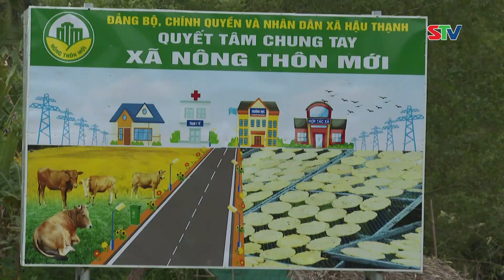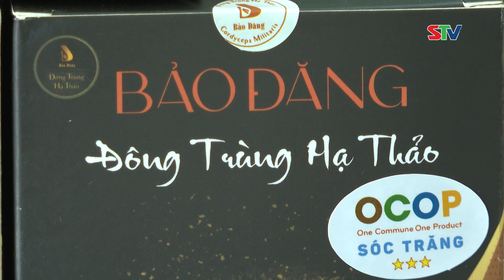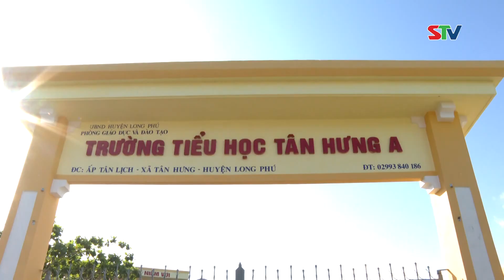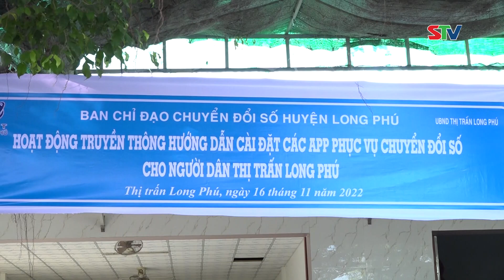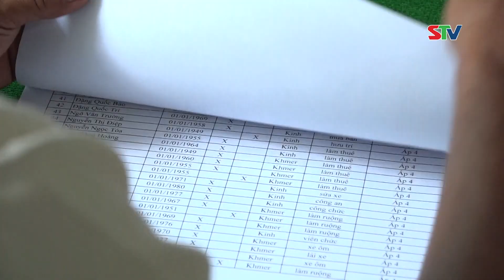STV - Năm 2022, Long Phú thu ngân sách Nhà nước đạt 161,24% Kế hoạch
STV - Năm 2022, Long Phú xuống giống 34.089,93 ha lúa, vượt 6,53% kế hoạch, tổng sản lượng ước đạt 206.663 tấn. Giá trị sản xuất công nghiệp đạt gần 811 tỷ đồng, tăng 12,47% so cùng kỳ. Tổng mức bán lẻ hàng hóa và doanh thu dịch vụ tiêu dùng xã hội là 8.590 tỷ đồng, tăng 25,13% so cùng kỳ. Thu ngân sách Nhà nước đạt 161,24% kế hoạch tỉnh giao, tăng 50,65% so với cùng kỳ năm trước.